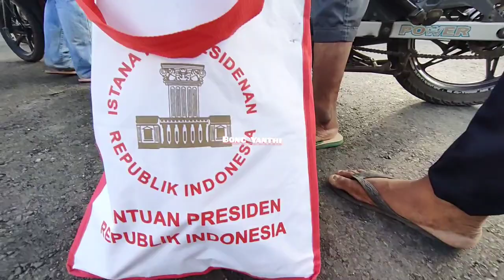WARGA PINGSAN REBUTAN BANTUAN JOKOWI